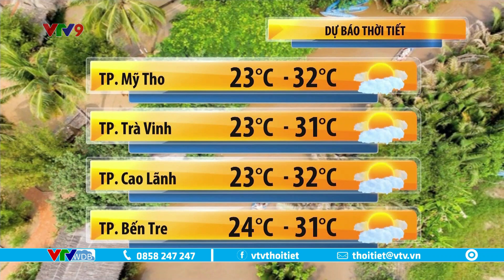Dự báo thời tiết Nam Bộ hôm nay 12/3/2023 | Ngày nắng nhiều và nóng, đêm không mưa | VTVWDB